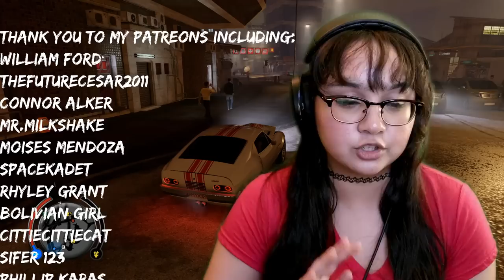Welcome To The Family | Sleeping Dogs: Definitive Edition Gameplay Part 3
In part 3 of Sleeping Dogs, Winston gets a call from Uncle Po to answer for what they have done to the warehouse. Meanwhile Wei meets Winston's fiance, Peggy.
Welcome to Hong Kong, a vibrant neon city teeming with life, whose exotic locations and busy streets hide one of the most powerful and dangerous criminal organizations in the world: the Triads. Torn between your loyalty to the badge and a criminal code of honor, you will risk everything as the lines between truth, loyalty and justice become permanently blurred.

🎮YouTube Members🎮
William Ford • Deer Cupid • Moises Mendoza • Miguel Guzman • Rhyley Grant • Adele Ward • Faris